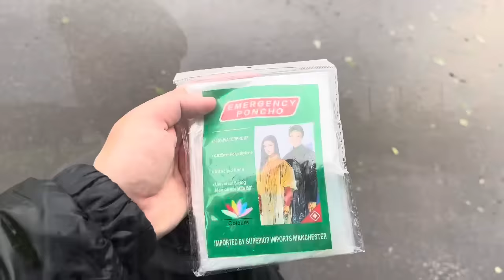STORMY Start Ft. Jason Tindall & Graeme Jones | Gateshead 2-3 Newcastle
Follow us -